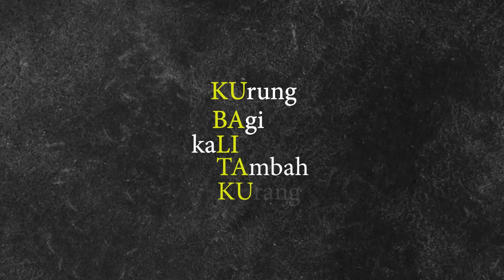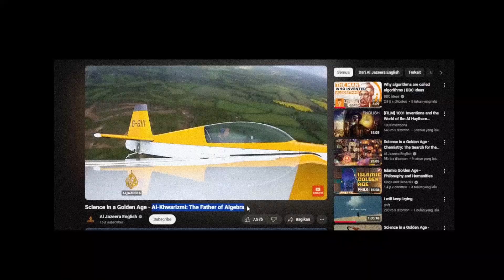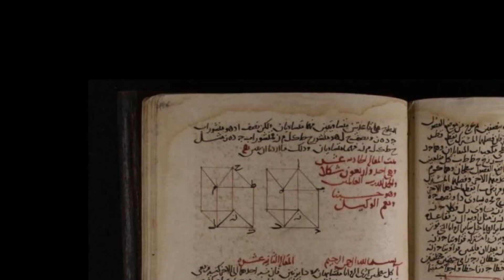Dibalik soal Al-Jabar " 6 : 2(1+2) =? " ada sosok muslim di era ke-Emasan Islam.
6 : 2(1+2) menurut kalian jawabannya apa ? tapi tahukah kalian bahwa angka ini tu termasuk memiliki konsep dasar dari Al-Jabar. Nah, Al-Jabar sendiri adalah hasil dari seorang Ilmuwan Muslim yang lahir di Persia yang menjadi patokan hitungan yang berguna bagi seluruh Umat manusia.

Science in a Golden Age - Al-Khwarizmi: The Father of Algebra
| Medieval Baghdad: Rise and Fall of the City of Peace - DOCUMENTARY

Referensi :
Buku Sumbangan Peradanam Islam Pada Dunia karya : Prof. Dr. Raghib As-Sirjani